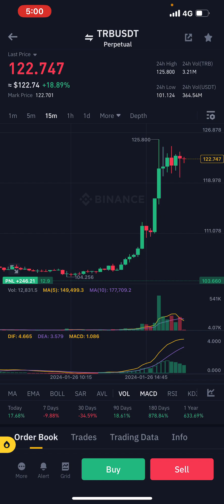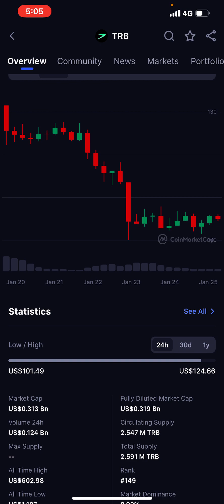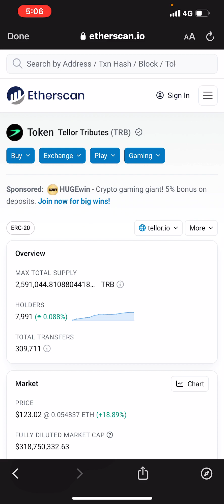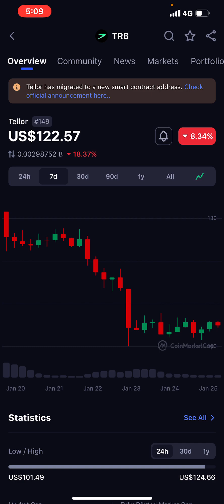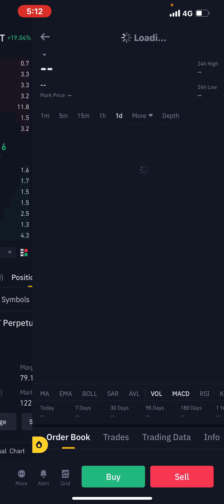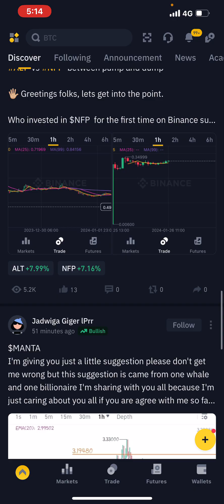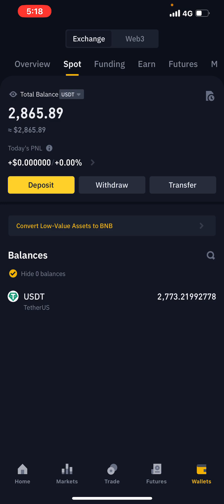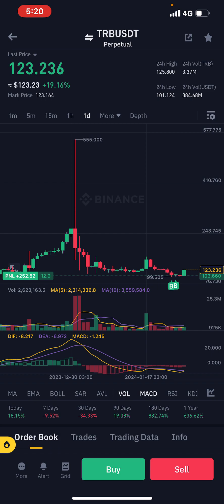Tengeneza Faida Zaidi ya milion 10 ( Make $5000 profit in binance exchange in this Bull run market )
This Video explain on how you can make up to $5000 profit and more in this Bull Run market on Binance exchange and other exchanges too.

To start Trading, first create your account in the following exchanges

Note: Cryptocurrency Market is highly volatile, and all investments come with risk. Please do your own research before investing.